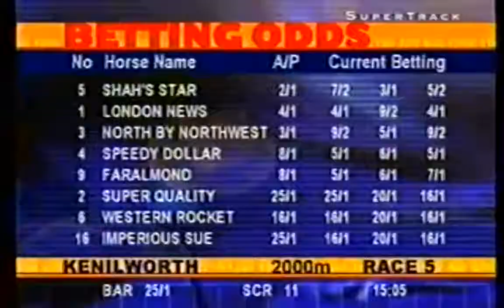Imperious Sue J&B Met